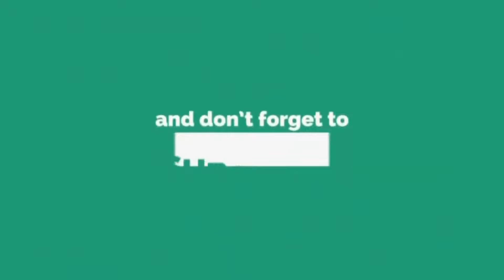పేకాట క్లబ్ గా మారిన కరోనా ఐసోలేషన్ కేంద్రం..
thank you for your support to "Gemini Bharat News " channel🙏